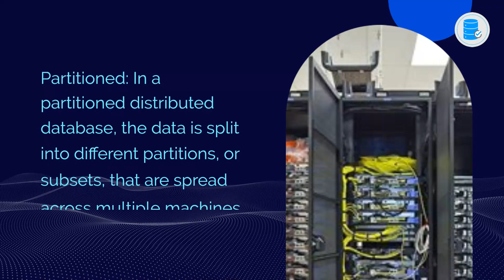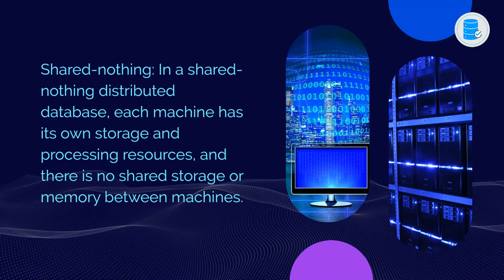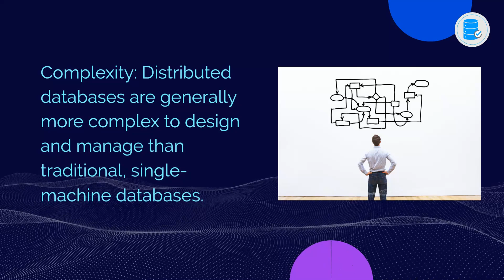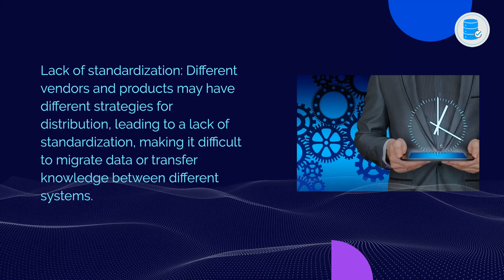Distributed Database Types, Advantages and Disadvantages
In this video, we'll cover, 1) What is distributed database? 2) Types of Distributed Database, 3) Advantages and Disadvantages of Distributed Databases